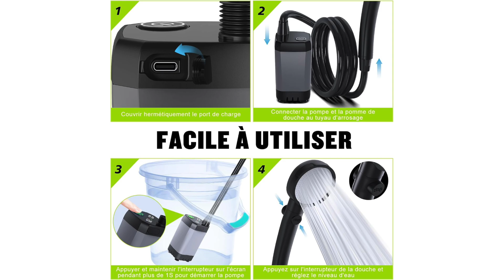LA MEILLEURE DOUCHE PORTABLE SANS FIL - CAMPING Spopal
Acheter la douche portable de camping Spopal ➤

Vous êtes à la recherche d’une douche portable ? Découvrez la douche portable de camping, avec batterie longue durée et affichage intelligent, idéale pour toutes vos aventures en plein air.

Sommaire :
00:00 La meilleure douche portable de camping
00:03 Présentation de la douche portable de camping Spopal
01:06 Caractéristiques de la douche portable sans fil sur batterie